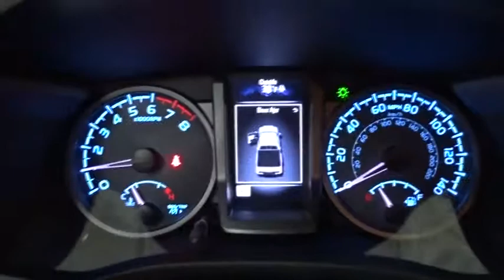2018 Toyota Tacoma Des Plaines, Elmhurst, Schaumburg, Chicago, Naperville, IL T51122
2018 Toyota Tacoma
2018 Toyota Tacoma TRD Off Road - Stock#: T51122 - VIN#: 3TMCZ5AN1JM135724

Bredemann Toyota
1301 W Dempster St